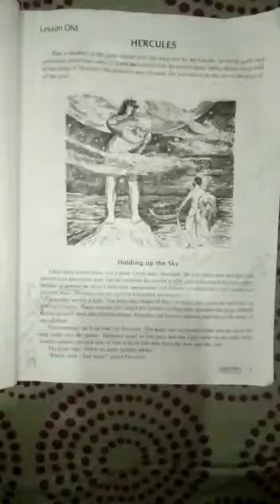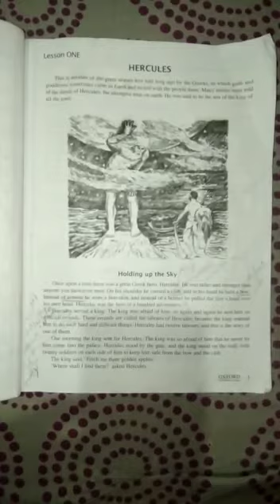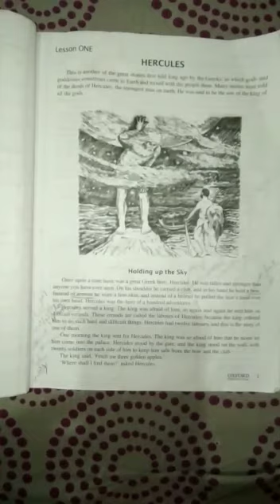4th lecture of English (Hercules) for class-viii, on:-29-07-2020-wednesday.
Video from NEWTONELIAKIM✝ online classes in Victor Public Secondary School Hathi gate Shikarpur Sindh.